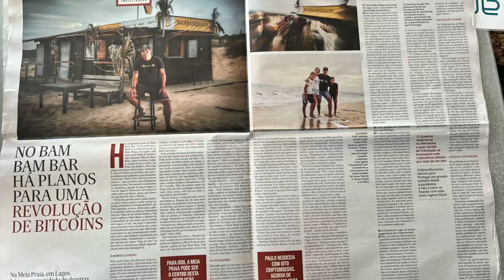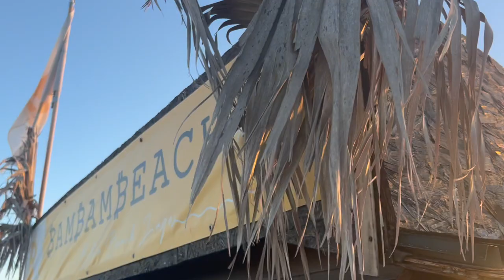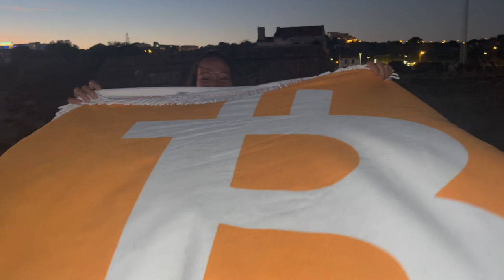BITCOIN BAM BAM FRIDAY STRANGE MUSIC STYLE HAHAHA!!!